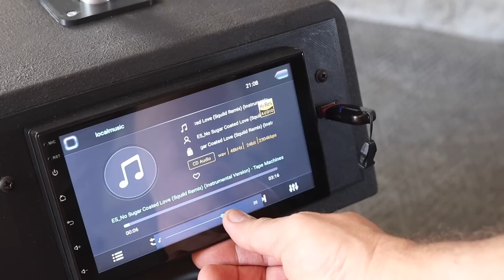Building a Multimedia Bluetooth Column Speaker - by SoundBlab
A Column Multimedia Speaker featuring an Android head unit powered off a 12V power supply. The head unit features Apple Carplay, bluetooth and more. Built with off-cut wood from my workshop stash, this came out very nicely indeed, and it sounds  fantastic. The speaker is on wheels and has a pull-out handle to allow you to cart it around. The column full range enclosure stores securely in the back of the bass unit for a compact and transportable speaker.

Purchase Links:
- KROAK K-CS01 7 Inch Android 9.0 2-Din Car Stereo Carplay , BLACK FRIDAY Promo (2022)
- 12V 10A Switch Mode Power Supply
- Speaker Connector Banana Plugs